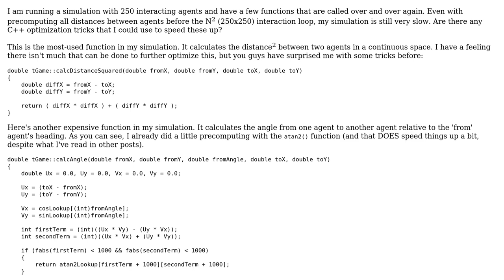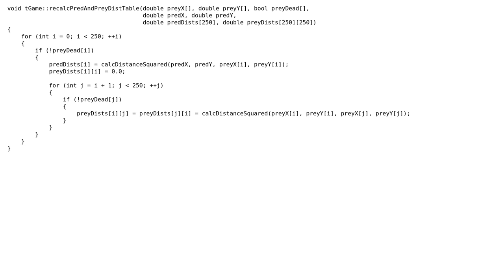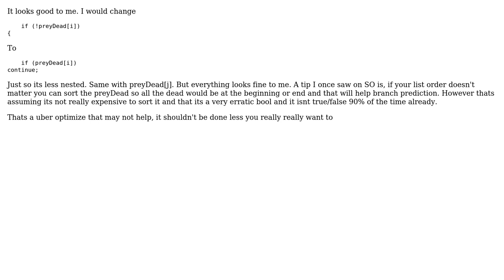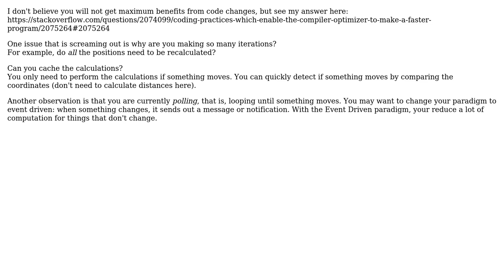Code Review: Calculating angles and distances (5 Solutions!!)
Code Review: Calculating angles and distances

With thanks & praise to God, and with thanks to the many people who have made this project possible! | Content (except music & images) licensed under CC BY-SA | Music | Images & others | With thanks to user wilx user Thomas Matthews user Randy Olson user ivan.mylyanyk user Aki Suihkonen user 200_success and the Stack Exchange Network Trademarks are property of their respective owners. You are responsible for your own actions.